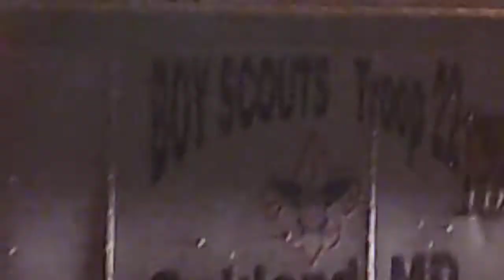The Autumn Glory Parade Oakland MD